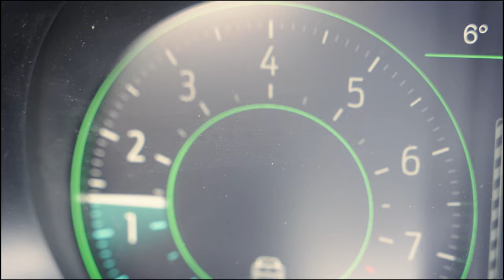Ford Mustang GT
Eine kleines Projekt, das ich für einen Freund erstellt habe.